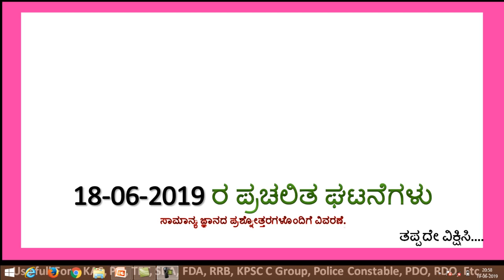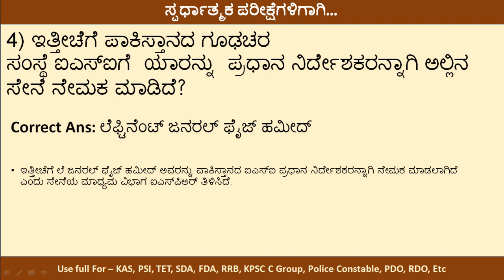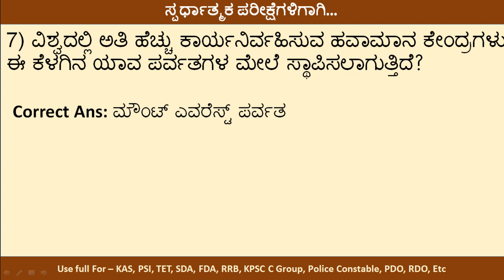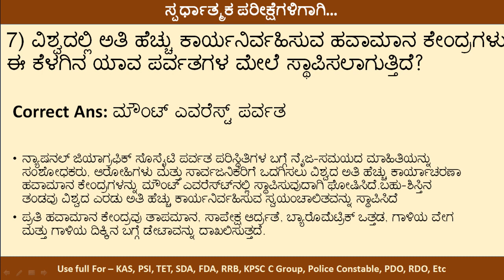18-06-2019 CURRENT AFFAIRS